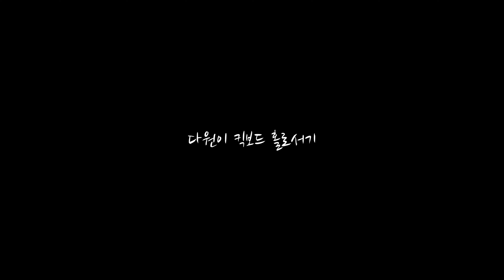다원이의 킥보드 발전과정